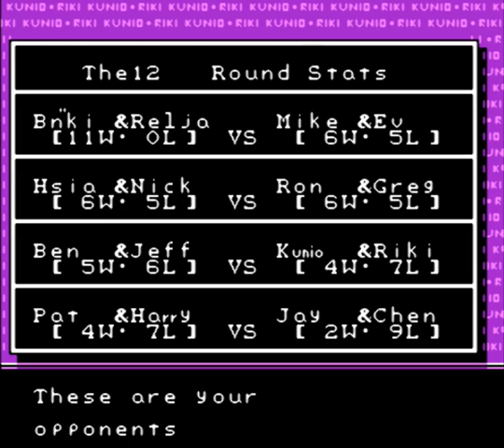Riki Kunio (NES) Nekketsu Kakutou Densetsu 2 Player Co-Op Speedrun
Hi people, how's it going ?

Today, I made a speedrun of a great tournament-style fighting game from my childhood -  Nekketsu Kakutō Densetsu made by Technōs Japan.
My co-op sidekick is my brother, who made this playthrough a lot easier with his skills.